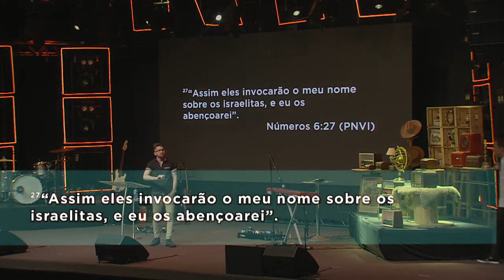A Paternidade de Deus com João Victor (13.08.17)